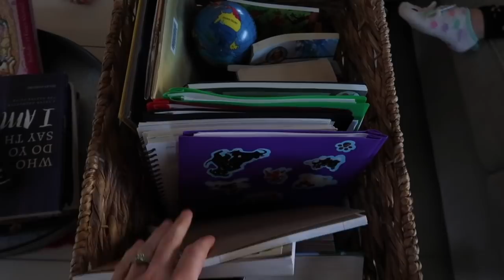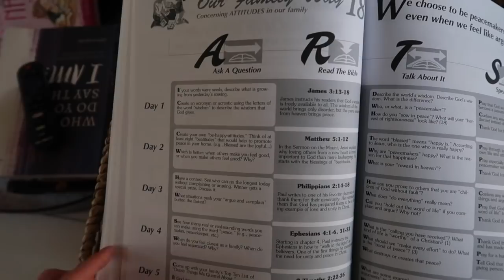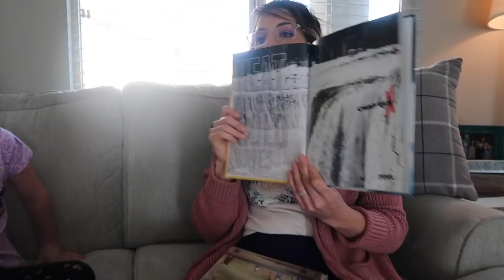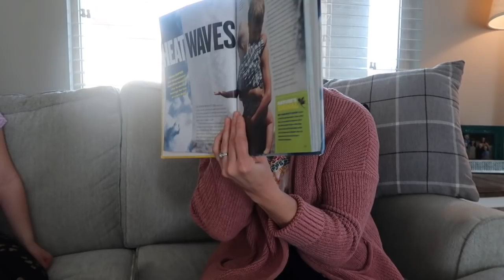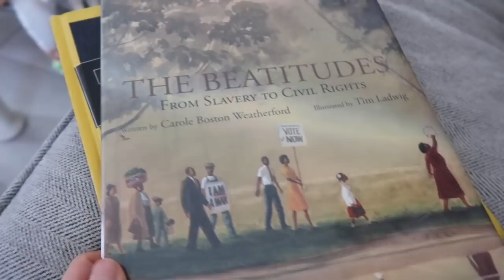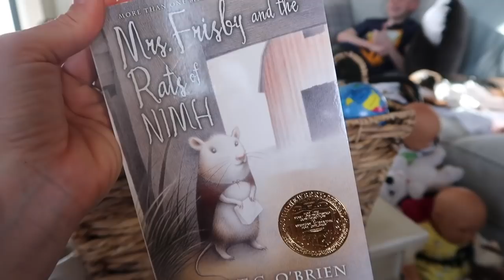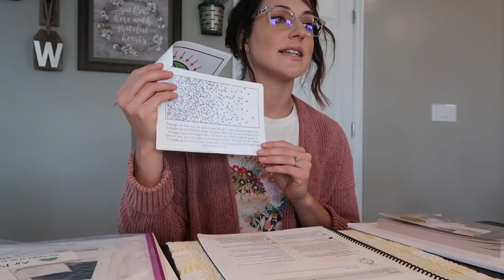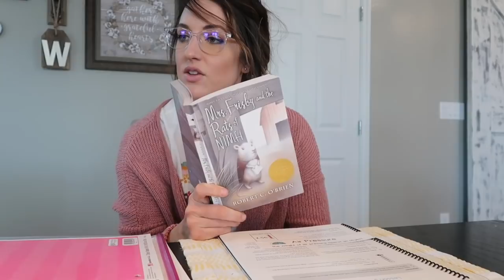REAL LIFE MORNING TIME||DO MY MORNING BASKET WITH ME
Hey friends,
So many have asked to see just how I do our morning basket, from how I do my 24 family ways, to how I do our read aloud. So I thought this would be perfect. Do my morning basket with me in real time. This is how we do it, there is no wrong way.
This video is a collab with two other awesome ladies.

My favorite things:

~Ashlee